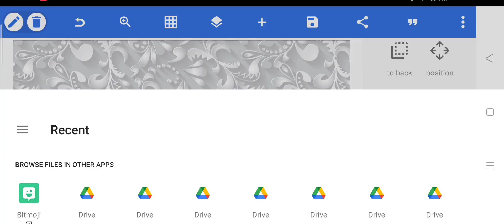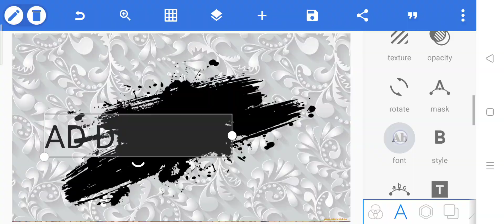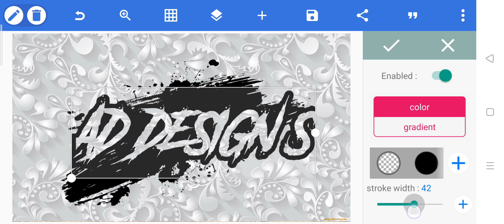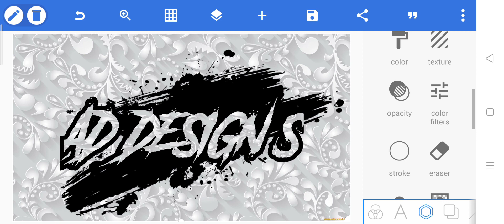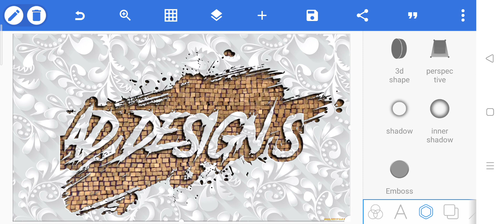Pixellab Name Editing Tutorial